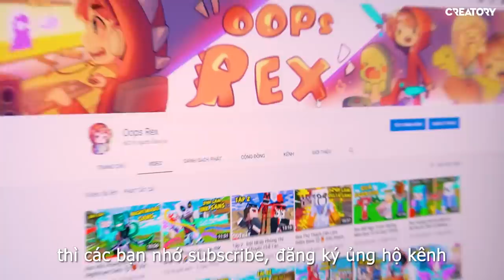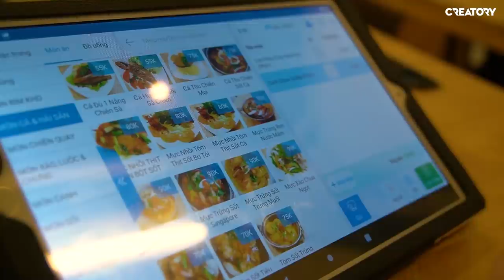Niềm vui của ông bố bĩm sữa? | Oops Banana Vlog 253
Ở vlog này mình sẽ dẫn các bạn tham quan nhà của Oops Rex. Noel cũng đến gần rồi, sau khi tham nhà Rex xong thì nhân tiện đó, mình sẽ dẫn bà bạn gái đi chơi Noel luôn.